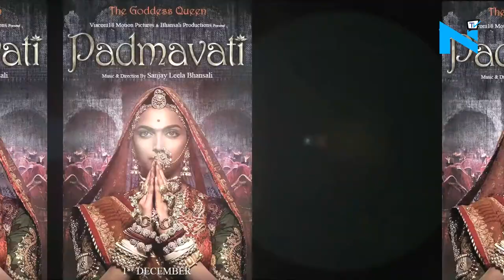Is Deepika Padukone's costume in ‘Padmavati’ heavier than Madhuri Dixit's ‘Devdas’?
Ever since ‘Padmavati’ trailer has been unveiled, be it her unibrow look or heavy jewellery, every single thing had received equal attention.
But now her costume has become the hot topic of the tinsel town and fashion ‘gurus’ are comparing it with Madhuri Dixit’s ‘lehenga’ from ‘Devdas’ which weighed around 30kgs.
Clearing all your doubts, designer Rimple told a leading tabloid, “We have tried our best to keep it as light as possible. Actually, Devdas is a very recent story. So there is no machine work nor have we used anything inorganic. We have only opted for organic fabrics.”
Further elaborating more, on her outfit, she said, “ Just because the fabrics are organic, they are airy. I have used mulls, chanderis and kotas. I tried to make them comfortable.”
Well, our Bollywood girls should be awarded separately for wearing such heavy outfits?